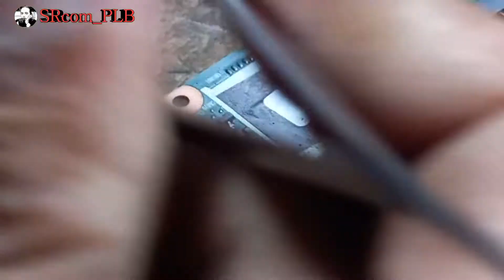Repair Toshiba satellite L630/L636 Terbakar/MATOT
Repair Toshiba satellite L630/L636 Kasus mati total. FIX 100%
Lalu Bagaimana Proses perbaikannya
SIMAK VIDIONYA HINGGA SELESAI.
Selamat menonton dan semoga vidio ini bermanfaat. TERIMA KASIH.